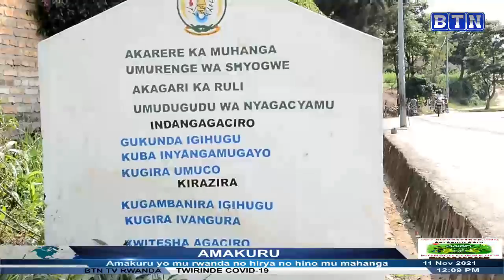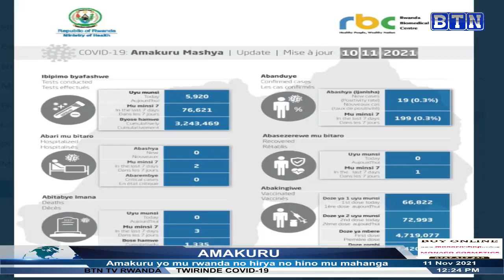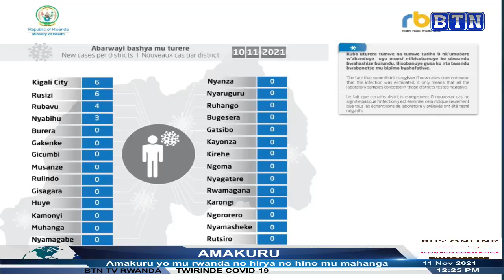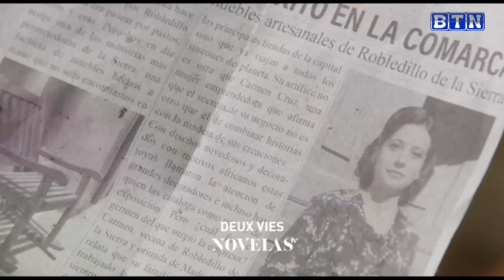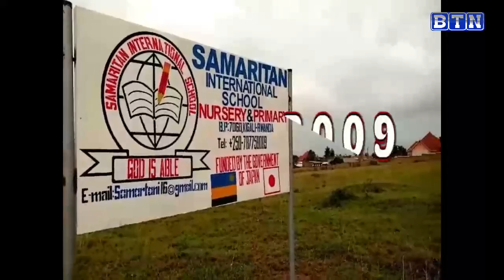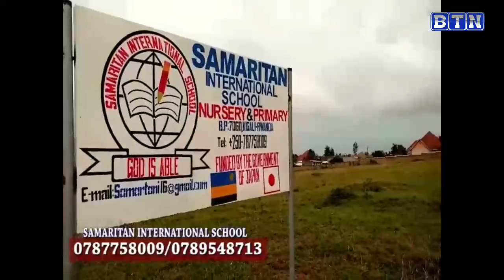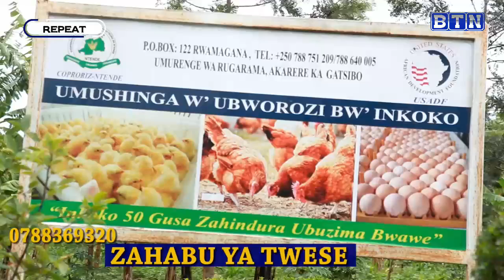Kigali: Abagabo babiri bakurikiranyweho kwica umuntu bamukubise fer a betaux basabiwe gufungwa